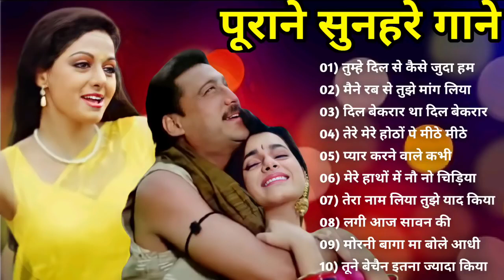सदाबहार पुराने गाने || yugal Hindi Geet || लता_मंगेशकर_किशोर_कुमार_मोहमेद_के_Sadabahar_Gaane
हिंदी_सदाबहार_गाने_पुराने_हिट_गाने_युगल_गीत_Sadabahar_Old_Songs_प्यार_के_दर्द_भरे_रोमांटिक_गानो_का_पिटारा_सदाबहार_युगल_गीत_का_पिटारा_Old_is_Gold_Hits_Of_सदाबहार_गाने_Hindi_Sad_Songs_80s_and_90s_Hit_Song_लता_मंगेशकर_मोहमद_रफी_किशोर_कुमार_मोहमद_अजीज_कविता_कृष्णमूर्ति_मुकेश_के_सुपरहिट_गाने_हिंदी_दर्द_भरे_गाने.

#90'severgreensongs
#90'salkayagniksong
#90'shit songs
#90'oldsongs